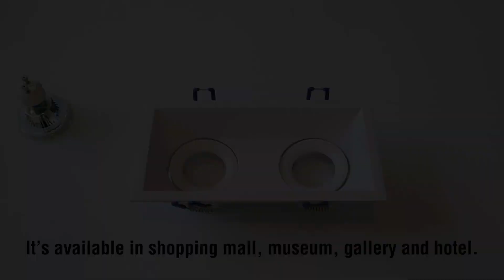Cob Good Quality Air Proof 7 Watt Hotel Lobby Led Downlight Lighting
Specifications :
Type :  Grille Downlights Fixtures
Application : MR16 / GU10
Material: Pure Aluminum
Body Color: White /  Black /  Raw Aluminium
IP Rating: IP20
Angle: Adjustable
Diameter: 185*95mm
Height: 45mm
Cut out: 170*82mm

FoShan Lyouthe LED Lighting & Technology Co., Ltd